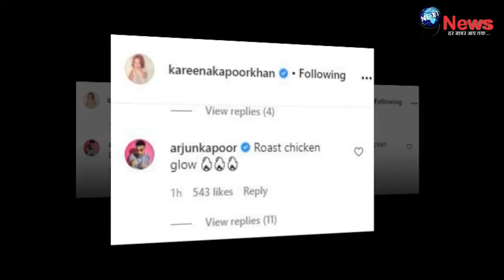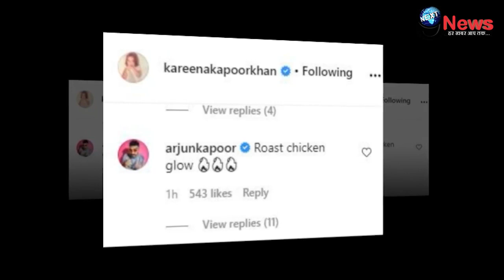C-Section में हुई डिलीवरी के बाद करीना का चेहरा देख ये क्या बोल गए अर्जुन कपूर? ||Kareena Kapoor